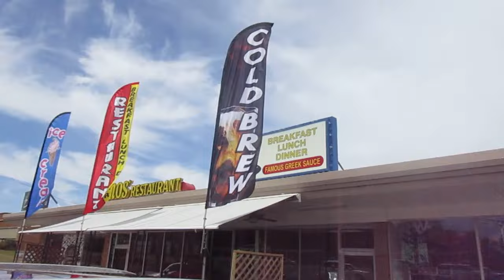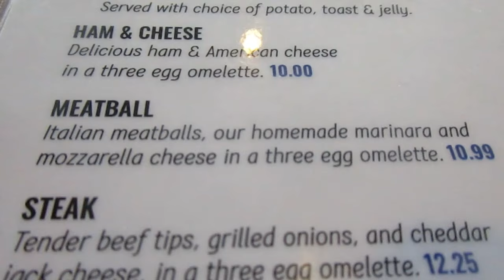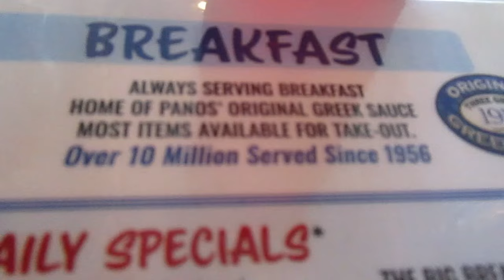Panos Meatball Omelet With Home Fries & Buttered Seeded Rye Bread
First time eating at this historical restaurant that features all day breakfast.
So was this meatball omelet any good & how much was it?